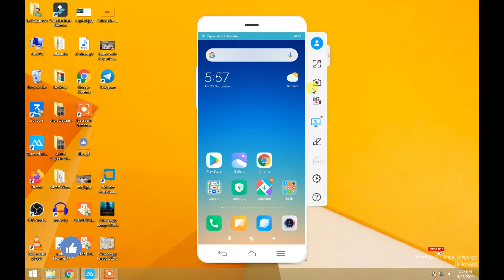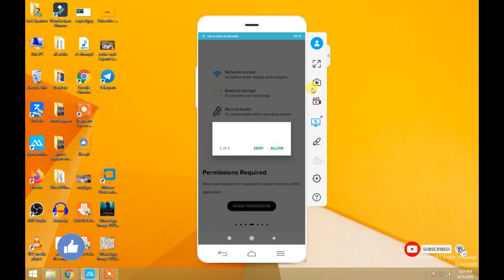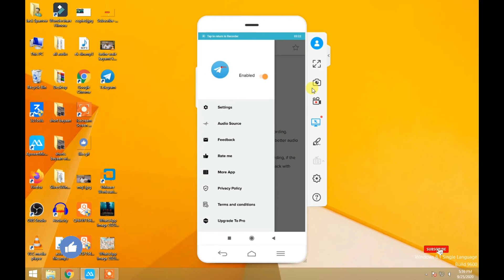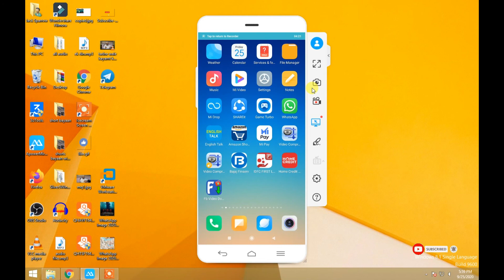Telegram Calls Kaise Record Karte Hai | Techno Vibes | Prime Hacking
Prime Hacking
Techno Vibes